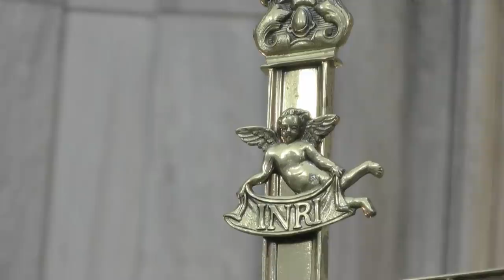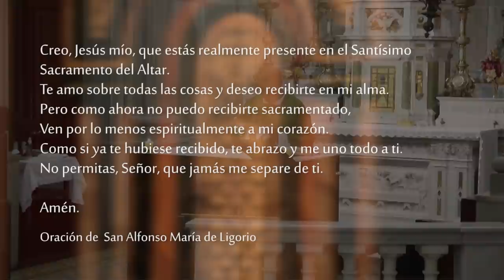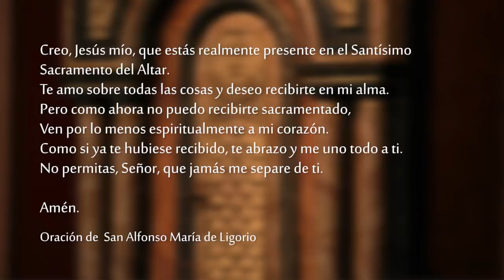Santa Misa - Domingo 6 de Febrero 2022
Celebramos la SantaMisa del Domingo 6 de Febrero del 2022 desde la Catedral Metropolitana de Montevideo.

Isaías 6, 1-2a. 3-8

El año de la muerte del rey Ozías, yo vi al Señor sentado en un trono elevado y excelso, y las orlas de su manto llenaban el Templo. Unos serafines estaban de pie por encima de él. Cada uno tenía seis alas: Y uno gritaba hacia el otro:
«¡Santo, santo, santo es el Señor de los ejércitos!
Toda la tierra está llena de su gloria».
Los fundamentos de los umbrales temblaron al clamor de su voz, y la Casa se llenó de humo. Yo dije:
«¡Ay de mí, estoy perdido!
Porque soy un hombre de labios impuros,
y habito en medio de un pueblo de labios impuros;
¡y mis ojos han visto al Rey, el Señor de los ejércitos!»
Uno de los serafines voló hacia mí, llevando en su mano una brasa que había tomado con unas tenazas de encima del altar. Él le hizo tocar mi boca, y dijo:
«Mira: esto ha tocado tus labios;
tu culpa ha sido borrada
y tu pecado ha sido expiado».
Yo oí la voz del Señor que decía: «¿A quién enviaré y quién irá por nosotros?» Yo respondí: «¡Aquí estoy: envíame!»

Salmo 137, 1-5. 7c-8

R. Te cantaré, Señor, en presencia de los ángeles.

porque has oído las palabras de mi boca.
Te cantaré en presencia de los ángeles
y me postraré ante tu santo Templo. R.

Daré gracias a tu Nombre
por tu amor y tu fidelidad.
Me respondiste cada vez que te invoqué
y aumentaste la fuerza de mi alma. R.

Que los reyes de la tierra te bendigan
al oír las palabras de tu boca,
y canten los designios del Señor,
porque la gloria del Señor es grande. R.

Tu derecha me salva.
El Señor lo hará todo por mí.
Tu amor es eterno, Señor,
¡no abandones la obra de tus manos! R.

Ustedes han creído lo que les hemos predicado

2 Corintios 15, 1-11

    Hermanos, les recuerdo la Buena Noticia que yo les he predicado, que ustedes han recibido y a la cual permanecen fieles. Por ella son salvados, si la conservan tal como yo se la anuncié; de lo contrario, habrán creído en vano.
    Les he trasmitido en primer lugar, lo que yo mismo recibí: Cristo murió por nuestros pecados, conforme a la Escritura. Fue sepultado y resucitó al tercer día, de acuerdo con la Escritura. Se apareció a Pedro y después a los Doce. Luego se apareció a más de quinientos hermanos al mismo tiempo, la mayor parte de los cuales vive aún, y algunos han muerto. Además, se apareció a Santiago y de nuevo a todos los Apóstoles. Por último, se me apareció también a mí, que soy como el fruto de un aborto.
    Porque yo soy el último de los Apóstoles, y ni siquiera merezco ser llamado Apóstol, ya que he perseguido a la Iglesia de Dios. Pero por la gracia de Dios soy lo que soy, y su gracia no fue estéril en mí, sino que yo he trabajado más que todos ellos, aunque no he sido yo, sino la gracia de Dios que está conmigo. En resumen, tanto ellos como yo, predicamos lo mismo, y esto es lo que ustedes han creído.

    En una oportunidad, la multitud se amontonaba alrededor de Jesús para escuchar la Palabra de Dios, y Él estaba de pie a la orilla del lago de Genesaret. Desde allí vio dos barcas junto a la orilla del lago; los pescadores habían bajado y estaban limpiando las redes. Jesús subió a una de las barcas, que era de Simón, y le pidió que se apartara un poco de la orilla; después se sentó, y enseñaba a la multitud desde la barca. Cuando terminó de hablar, dijo a Simón: «Navega mar adentro, y echen las redes».
    Simón le respondió: «Maestro, hemos trabajado la noche entera y no hemos sacado nada, pero si tú lo dices, echaré las redes». Así lo hicieron, y sacaron tal cantidad de peces, que las redes estaban a punto de romperse. Entonces hicieron señas a los compañeros de la otra barca para que fueran a ayudarlos. Ellos acudieron, y llenaron tanto las dos barcas, que casi se hundían.
    Al ver esto, Simón Pedro se echó a los pies de Jesús y le dijo: «Aléjate de mí, Señor, porque soy un pecador». El temor se había apoderado de él y de los que lo acompañaban, por la cantidad de peces que habían recogido; y lo mismo les pasaba a Santiago y a Juan, hijos de Zebedeo, compañeros de Simón. Pero Jesús dijo a Simón: «No temas, de ahora en adelante serás pescador de hombres».
    Ellos atracaron las barcas a la orilla y, abandonándolo todo, lo siguieron.